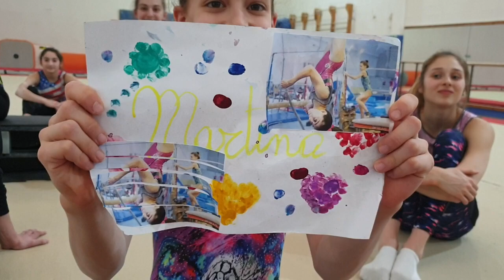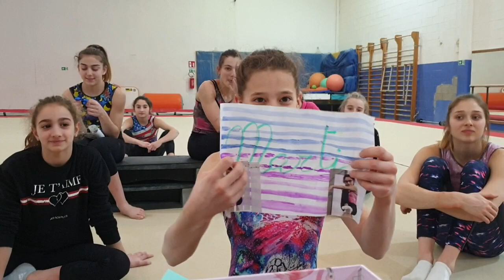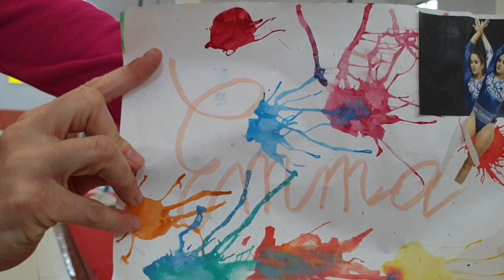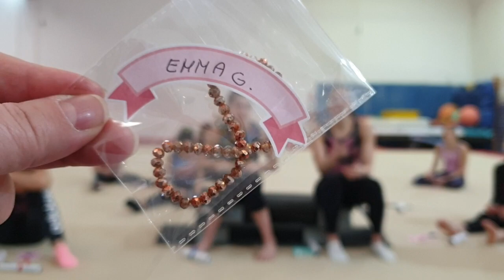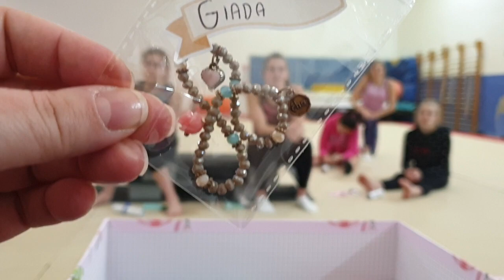un altro pacco regalo!!! UNA SCATOLA CON I FENICOTTERI ginnastica artistica CSB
Un altro bellissimo pacco regalo per le nostre ragazze! Cosa ci sarà al suo interno?

Canale 👉 Le Ginnaste del CSB 👈

TI ASPETTIAMO DI NUOVO CON NOI!!!
Le ginnaste del CSB sono atlete agoniste e svolgono queste acrobazie in totale sicurezza all'interno della nostra palestra di ginnastica artistica di alta specializzazione.
Non provare a ripetere le acrobazie se non sei sotto il controllo di un istruttore oppure in ambienti sicuri. Utilizza sempre attrezzature e protezioni adeguate.